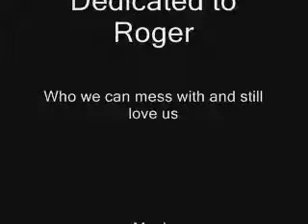Roger VS. Jeffrey: The Remix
I just took the original video and changed it up a little.